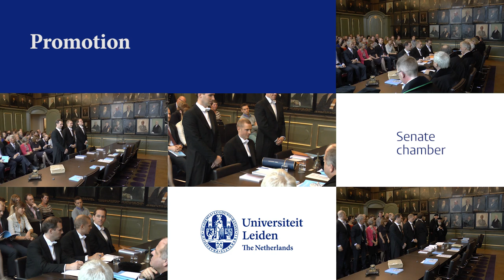PhD defence ceremony in the Senate Room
Some 300 PhD defences are held every year at Leiden University. A PhD defence is always both an official and a festive occasion. Leiden University has two locations where defences can be held: the Great Auditorium and the Senate Room. The Senate Room is a more intimate venue.